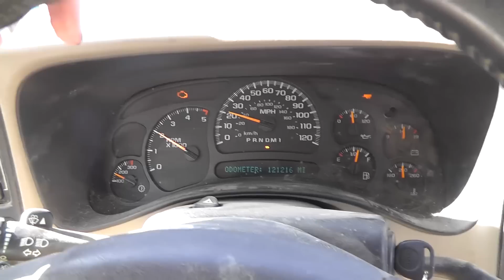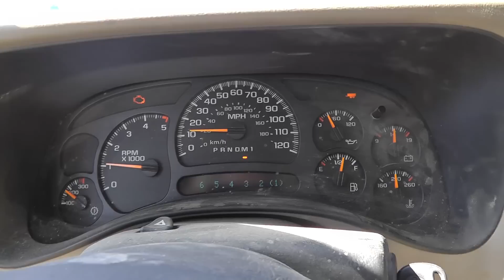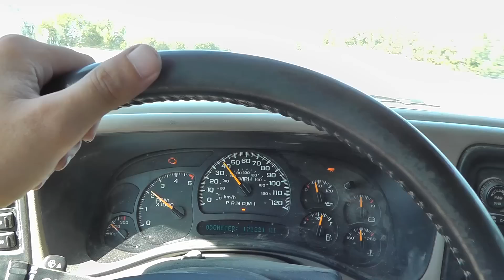Hauling Hay With Duramax Diesel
Using my goose-neck trailer and driving the ranch owners LBZ duramax.